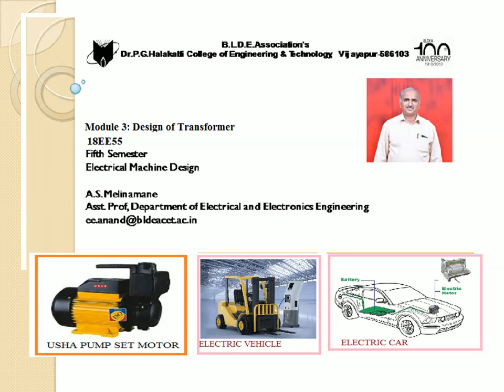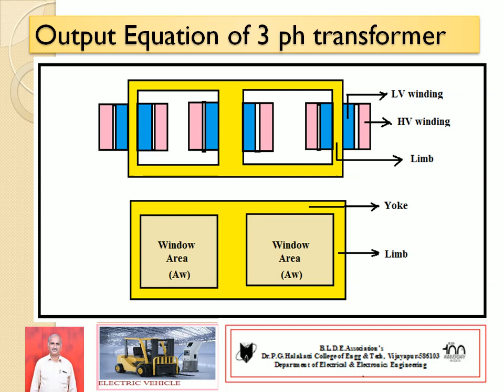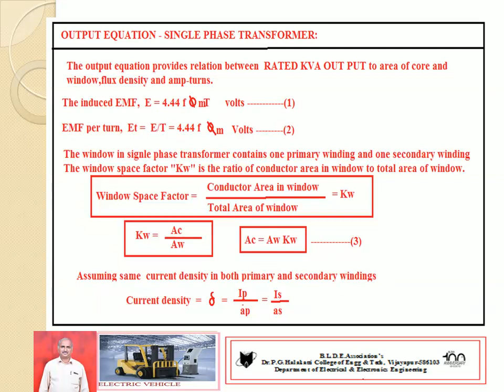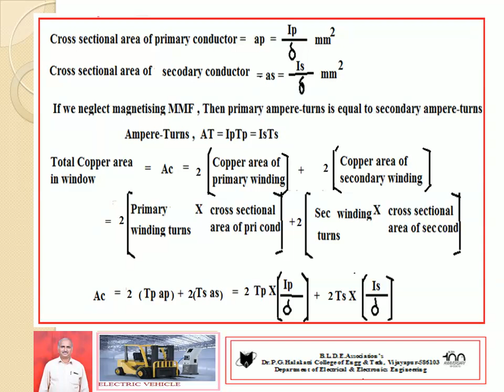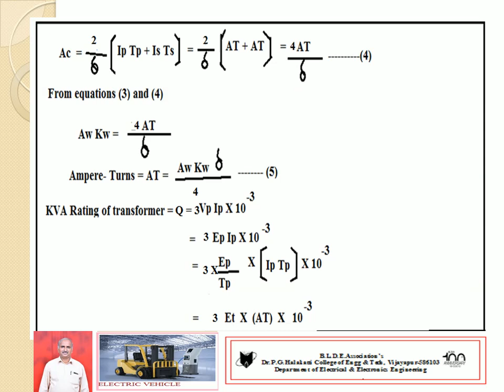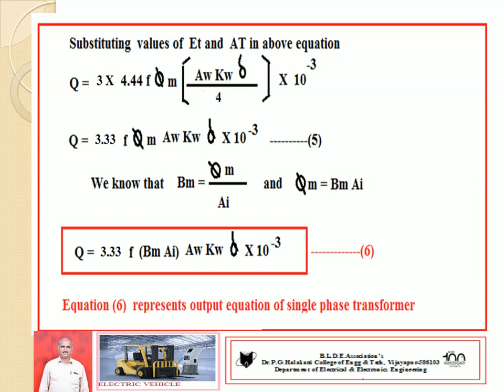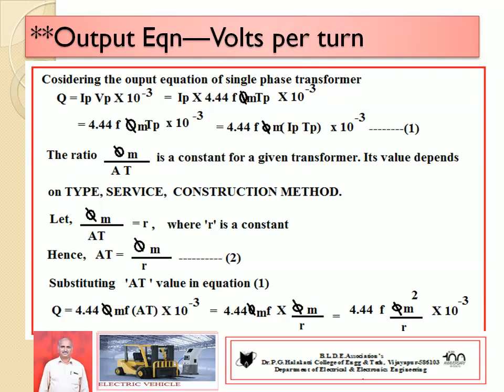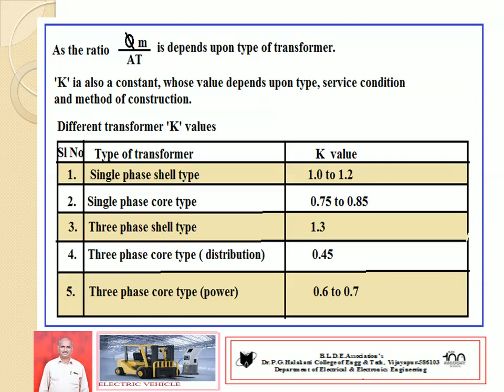Module 3 Design of transformer o p equation of 3 ph transformer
Explain about derivation for output equation of 3 phase transformer and relation between Induced EMF and volts per turn.